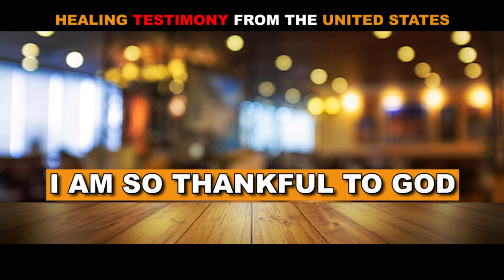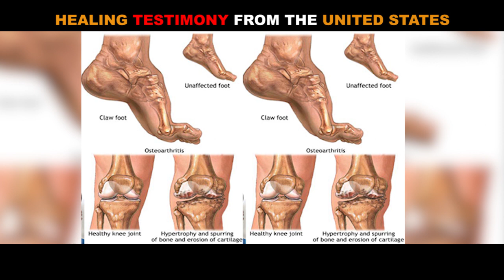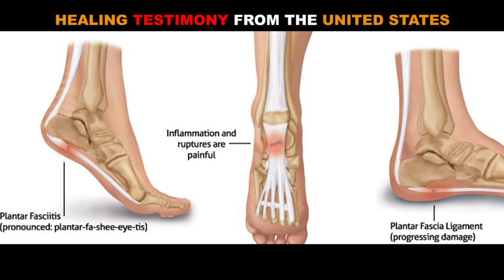GOD HEALED HER OF PLANTAR FASCIITIS AND RESTORED HER EYESIGHT